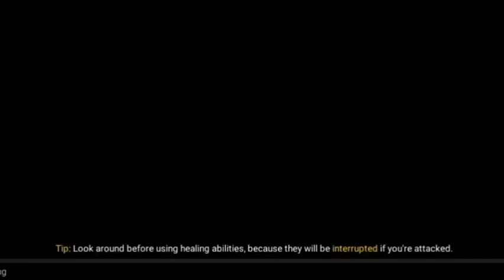arena of valor gameplay in hindi